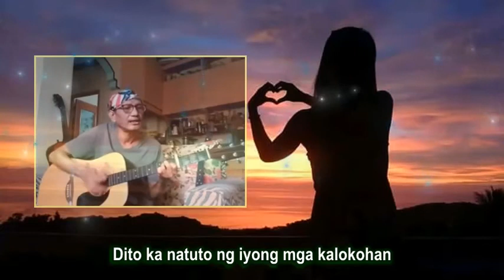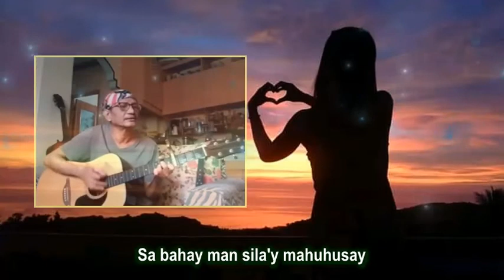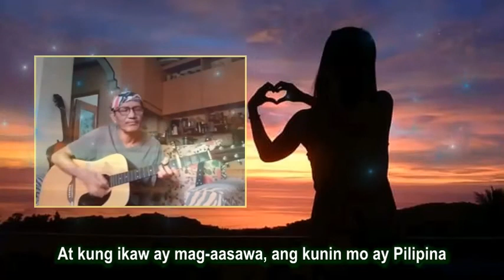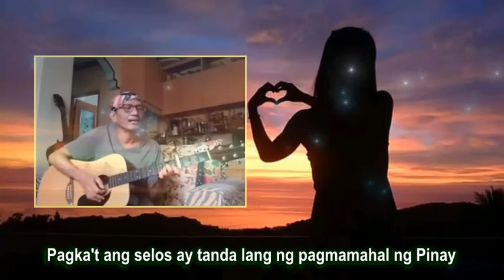PINAY ni Florante (Cover with lyrics || My Version)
A cover song of "Pinay" originally sung by Florante...